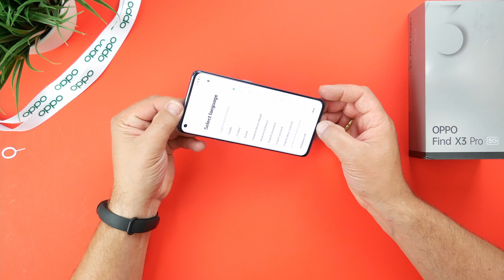Oppo Find X3 Pro I Unboxing & erster Eindruck I Q&A mit Oppo Pressesprecher / Stellt eure Fragen !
Oppo Find X3 Pro I Unboxing & erster Eindruck I Oppos Geniestreich ?!?

Hey Freunde,

es ist soweit Oppo Flaggschiff für 2021, das Oppo Find X3 Pro ist bei mir angekommen. In diesem Video packen wir das Smartphone aus, ich schildere euch meine ersten Eindrücke und zusätzlich gibt es erste Testaufnahmen von dem Find X3 Pro zu sehen.

Ebenso habt ihr die Möglichkeit Fragen zu stellen, Fragen an Peter Pressesprecher von Oppo Deutschland. In einem meiner nächsten Videos habe ich die Chance Peter vor die Kamera zu bekommen um all eure Fragen an Peter zu stellen. Also schreibt eure Fragen in die Kommentare oder auf Social Media, ich nehme sie alle mit zum Q&A mit Peter !
Und jetzt viel Spaß bei diesem Video.

Euer JoJo !!!

Vielen Dank !!!